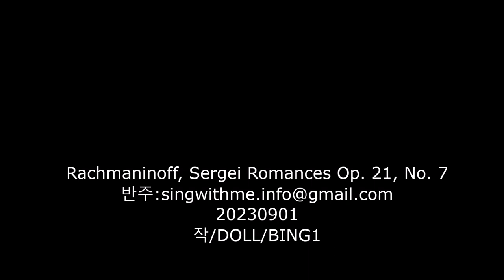Rachmaninoff How fair this spot Op. 21 No. 7 [CELLO]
Rachmaninoff How fair this spot Op. 21 No. 7
AI BING 이미지 크리에이터
피노(Pino Dangelicoi) 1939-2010 스타일

~How Peaceful it is here~
All is well here...
Look, in the distance
The river glows like a fire;
The meadows are like a colourful carpet,
And there is the whiteness of clouds.
There is nobody here.
All is quiet…
Here I am alone with God.
And the flowers, and the old pine,
And you, my dream…

이곳은 얼마나 아름다운가!...
보라! 저 멀리
강물은 불꽃처럼 빛나고,
초원은 그림같은 가펫이 펼쳐있고,
구름은 하얗게 떠 있네.

어느 누구도 없는 이곳
적막만 흐르는데...
오로지 하느님과 나만이 있는 곳.
꽃들과 늙은 소나무,
그리고 그대, 나의 꿈만이!

- G. 갈리나 시